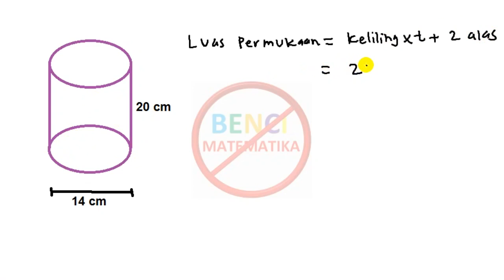Luas Permukaan dan Volume Prisma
Konsep mudah mencari dan menghitung rumus Luas permukaan dan Volume bangun Prisma segitiga, balok (prisma segi empat), dan prisma lingkaran (tabung).